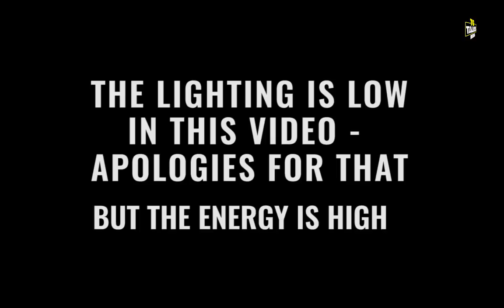Sangram Chougule Kaise bana India ka best bodybuilder | Tarun Gill Talks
In this exclusive interview, i make you meet Sangram Chougule